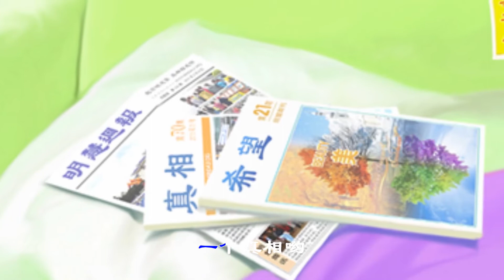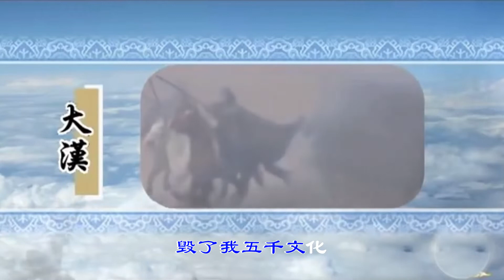音乐视频：真心让我把你牵挂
词曲：佳進
编曲：如初
演唱：永生
视频：惜缘

一张传单哟
几句贴心的话
不辞辛苦咱是为了啥
无神论的泥沼
叫人难以自拔
道德良知往下滑
毁了我神州华夏
无论春夏与秋冬
哪管风吹和雨打
陪你走过这至暗的黑夜
再看江山如诗如画
如诗如画

一个真相哟
几句祝福的话
一颗真心我把你牵挂
進化论的谎言
毒害着你我他
人心不古世风下
毁了我五千文化
无论海角与天涯
不惧暴力和打压
真言善语只为那一句话
飞回到那美丽的家
美丽的家无论海角与天涯
不惧暴力和打压
美丽的家 美丽的家